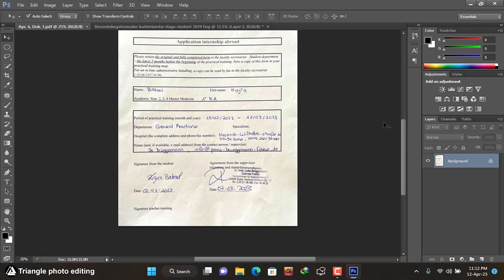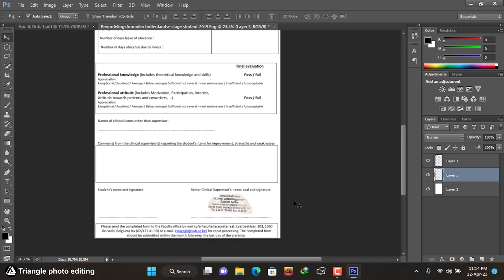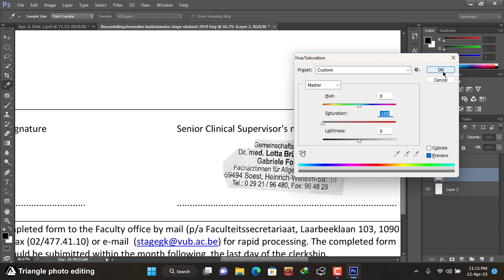Copy stamp from any paper or document using Photoshop. rubber stamp copy from document.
Hello human bodies,

leave your comment about this video,

I'm Rayhan,
signing out.